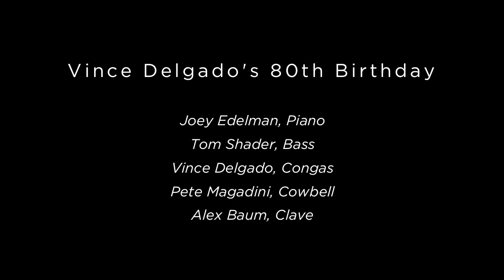Invitation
Vince Delgado's 80th Birthday - Invitation
Joey Edelman, Piano
Tom Shader, Bass
Vince Delgado, Congas
Pete Magadini, Cowbell
Alex Baum, Clave
video-Susan Friedman